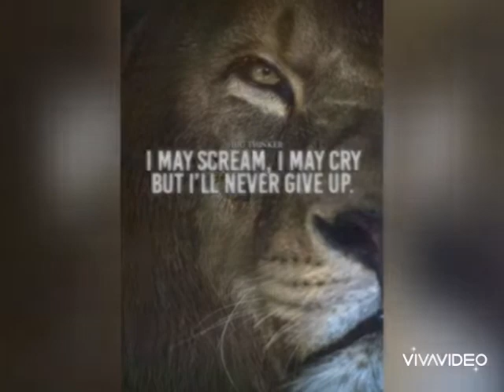Motivation USA UK PK Speaker life Mindchange